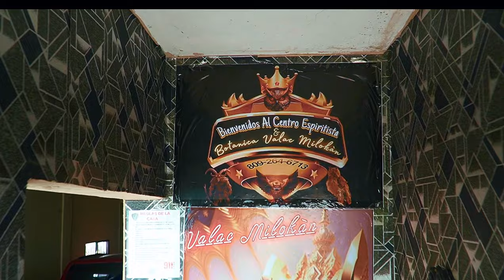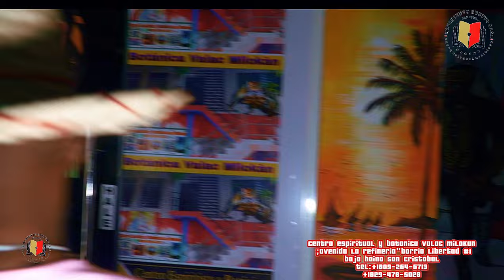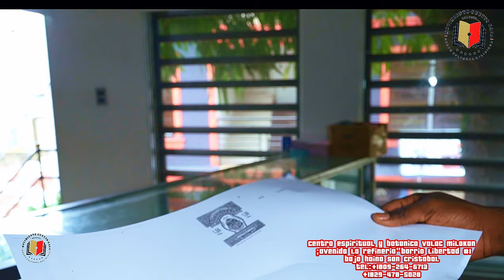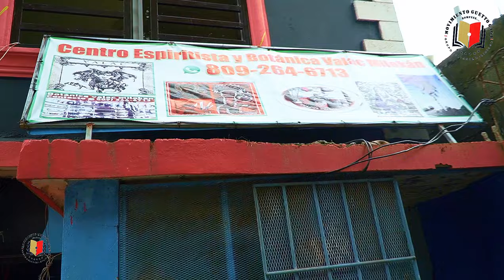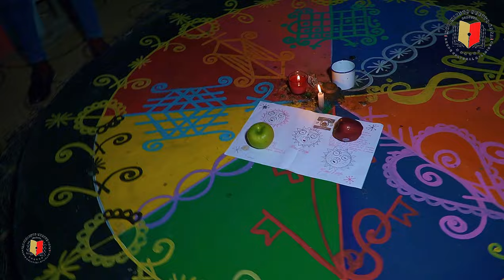ENTREVISTA AL HOUGAN VALAC MILOKAN. BOSSOU VINO CON UNA CAJA DE FÓSFOROS.Trabaja con 2027 LEGIONES